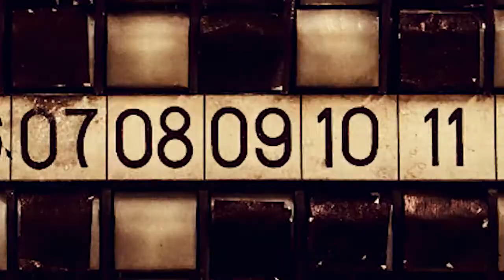PLASTIC SOLDIER – LIVING ONLY FOR TODAY (OFFICIAL VIDEO)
Plastic Soldier – Living Only For Today (2014)

Русский андерграунд